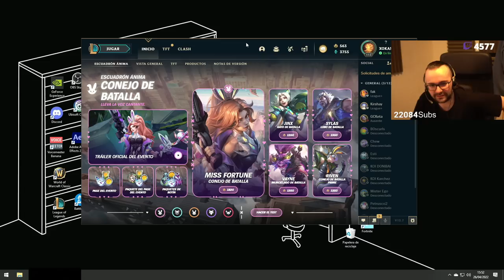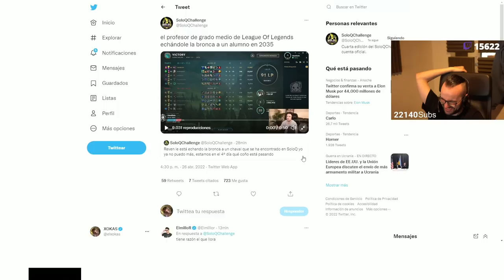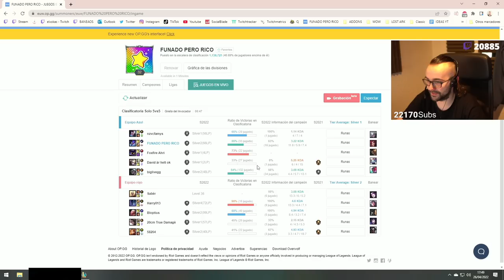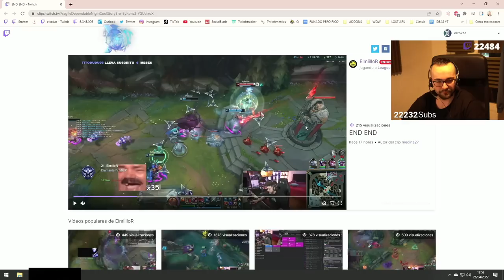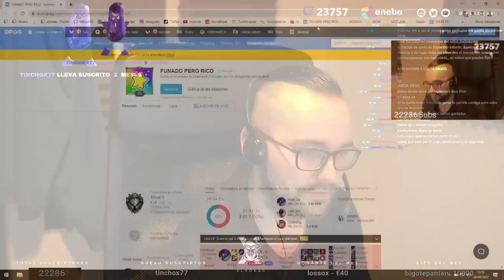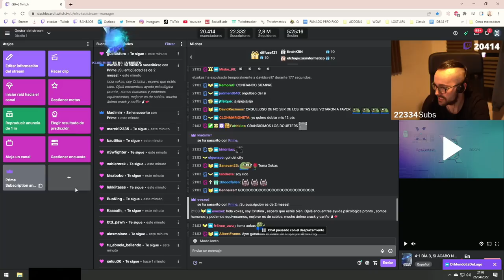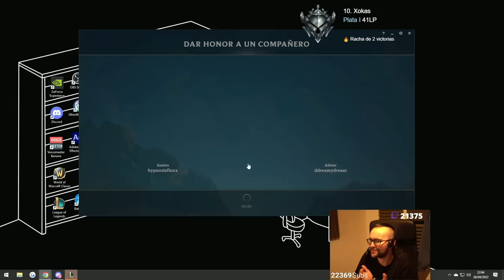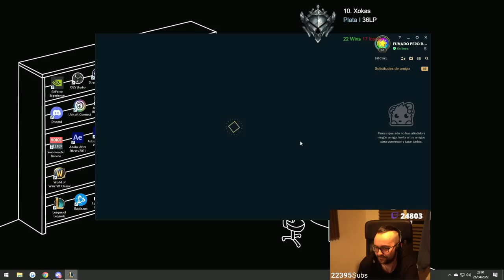🔴 ¡LA ACTITUD ES TODO! 🍌 SOLO Q CHALLENGE | XOKAS #4